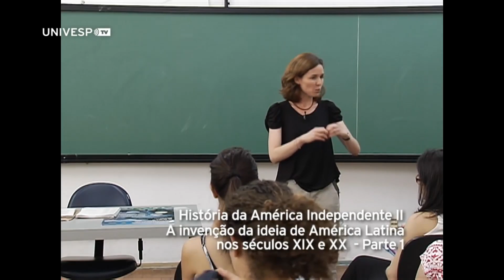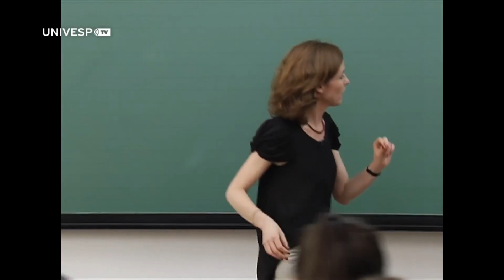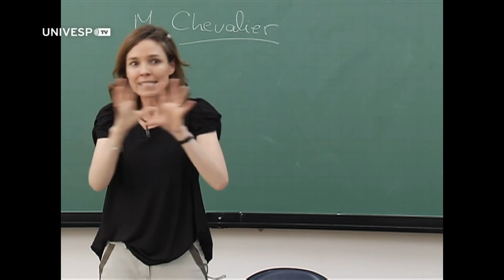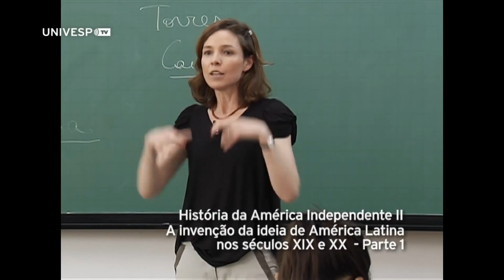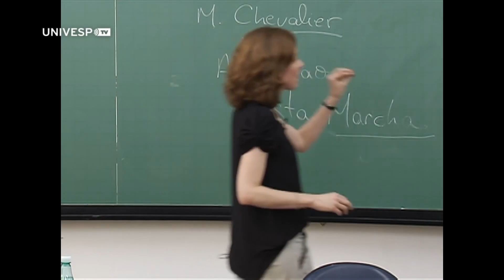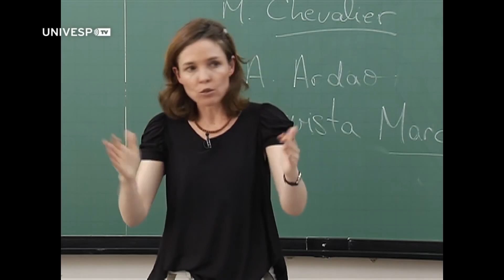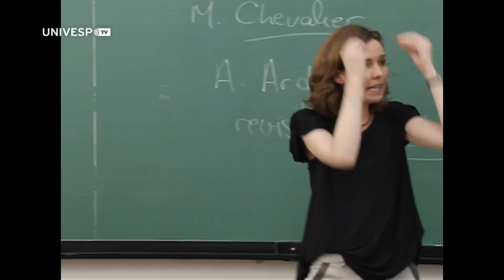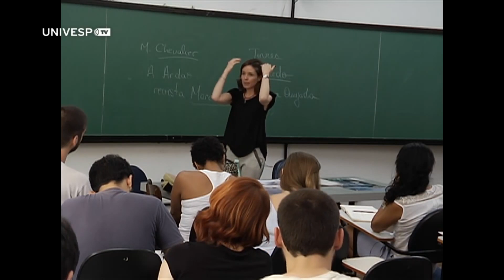A invenção da ideia de América Latina nos séculos XIX e XX (Aula 1, parte 1)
Neste vídeo, a professora Gabriela Pellegrino Soares apresenta a primeira parte da aula "A invenção da ideia de América Latina nos séculos XIX e XX", na Faculdade de Filosofia, Letras e Ciências Humanas da USP.
Esta e as outras aulas de História da América Independente II foram gravadas durante o segundo semestre de 2014, na USP, pela UnivespTV, da Fundação Padre Anchieta.